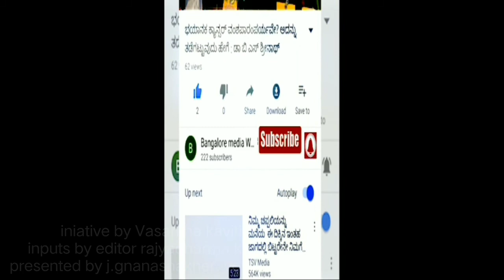STATUES OF VIDHANA SOUDHA-2# Jawaharlal Nehru Story#ವಿಧಾನ ಸೌಧದ ಪ್ರತಿಮೆಗಳು-2#ಜವಾಹರಲಾಲ್ ನೆಹರು ಪ್ರತಿಮೆ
iniative by Vasantha kavitha
inputs by editor rajyadharma.kavitha.
presented by j.gnanashakher. voice actor.